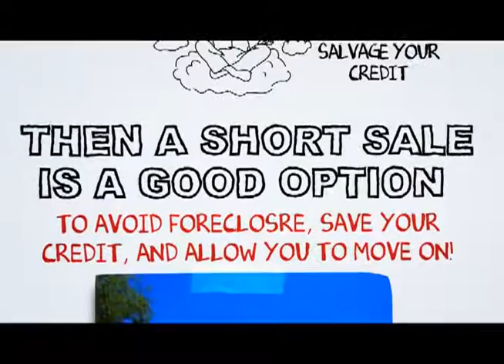Inglewood Short Sale Agent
At SCA Real Estate, our Inglewood Short Sale Agents are here to walk you through the Inglewood Short Sale Process. We have an excellent short sale negotiation team, and we are ready to get your short sale approved in a timely fashion.